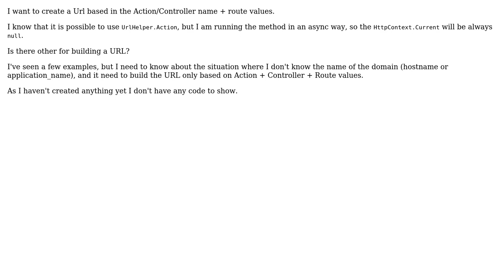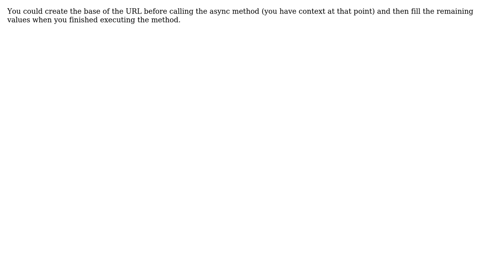How to create a Url without UrlHelper? (2 Solutions!!)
How to create a Url without UrlHelper?

With thanks & praise to God, and with thanks to the many people who have made this project possible! | Content (except music & images) licensed under CC BY-SA | Music | Images & others | With thanks to user unconnected user Francisco Goldenstein user Dan and the Stack Exchange Network Trademarks are property of their respective owners. You are responsible for your own actions.